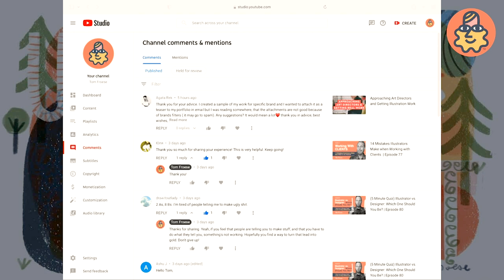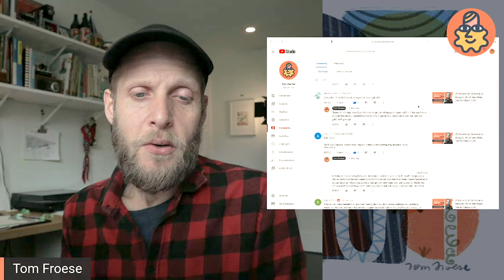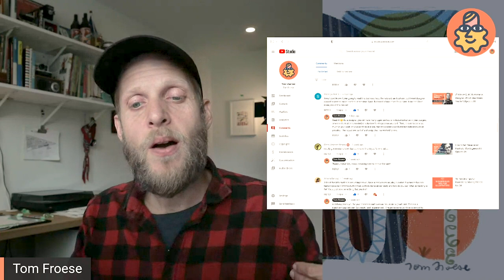I Read Your Comments on my Videos | Episode 81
In this episode I read through some of your questions and comments that you leave on my videos.

TIME STAMPS
0:00 - Intro
5:23 - Should I send illustration samples as email attachments to potential clients?
7:09 - Just a nice thank-you!
7:38 - "I'm tired of people telling me to make crap"
10:18 - Is it possible to know from the beginning whether I should be an illustrator vs. a designer?
13:00 - "I've just been feeling like if you don’t have a stable job you labelled a wanderer."
16:15 - "Finally, things are clicking in terms of how to get illustrations down to paper."
17:56 - "I think your designer vs. illustrator quiz was highly accurate for me."
21:06 - "This confirms that I should pursue animation which I think combines work of illustrator and designer the best".
21:48 - " I’ve been a designer for a few years but would love to do more illustration."
22:36 - "Some of my dream projects skirt the line between graphic design and illustration"
24:04 - Is it possible to be both a graphic designer and an illustrator and make work that combines these?
25:09 - "This video was great and couldn't come a better time for me"
25:45 - Because you started in design and then transitioned into illustration, do you have any tips / resources for those who are doing / considering the same?
29:43 - Do you have anybody to bounce ideas off of as a freelance illustrator?
33:40 - Illustration doesn't exist in my country. Will studying design help me get more into illustration?
34:55 -  I'm a designer but love illustration. How can I land more jobs of this nature?
35:47 - What do you show on your portfolio when you don't have real work yet?
42:21 - My next Skillshare class (progress update)
44:22 - Outro